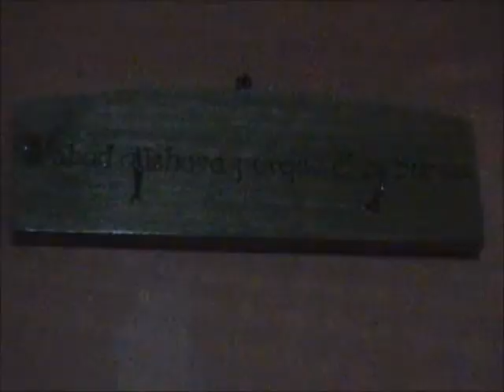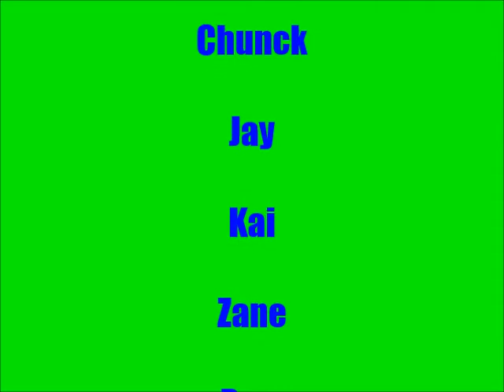Short #28 Lego Mountain Exploration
This was one of our last shorts filmed on our old video camera.
Cole takes a hike in the "mountains" of Ecuador.
We do not own the soundtrack in this clip.